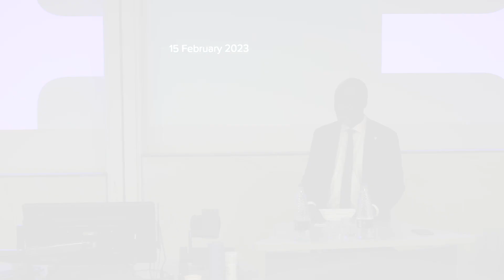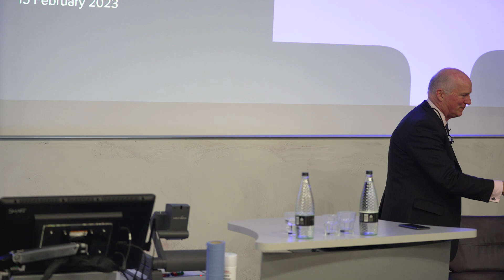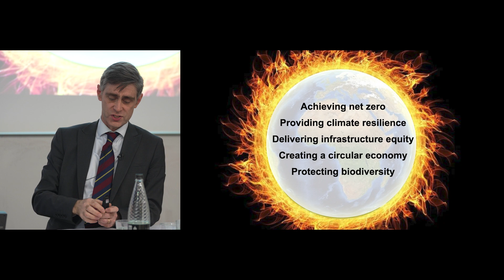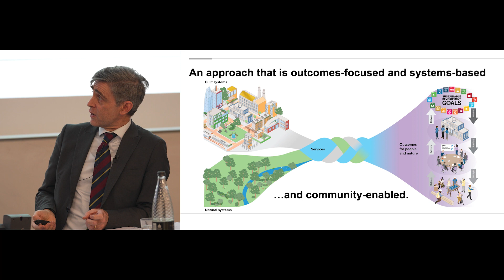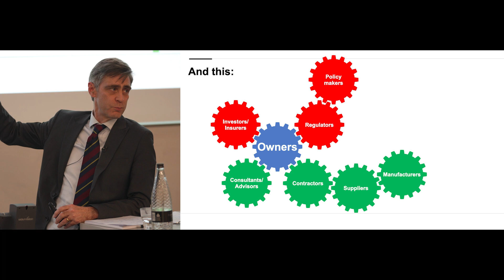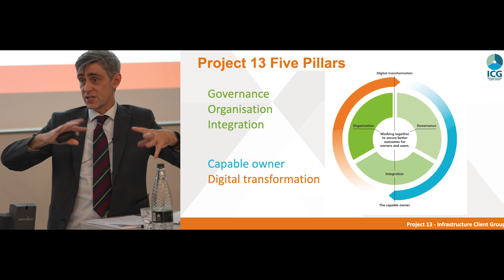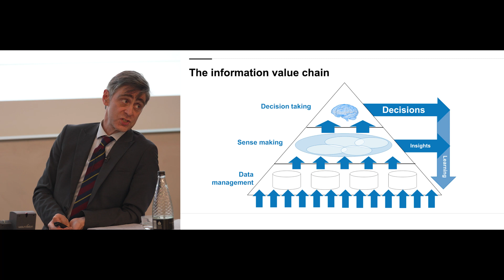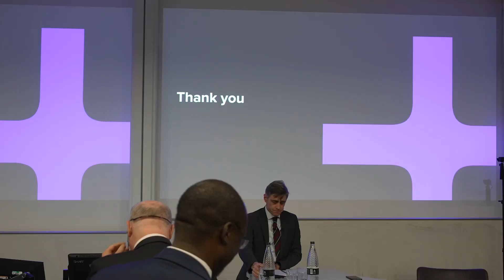47th Annual Paviors Lecture February 2023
Enabling Data and Digital Transformation, presented by Mark Enzer OBE FREng. The lecture expands on his perspective of the built environment as a system of systems and proposes how ‘data and digital’ transformation can help enable people and nature to flourish together for generations